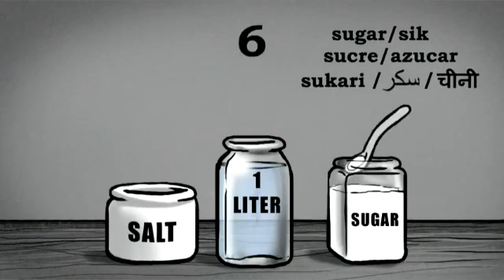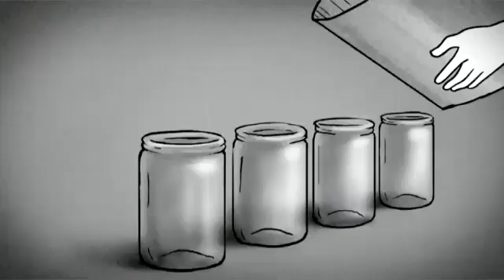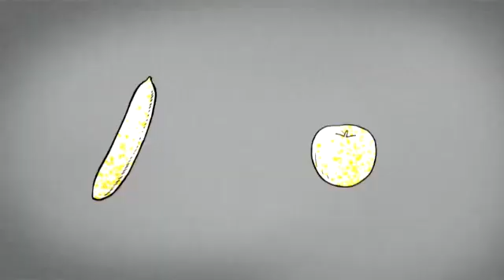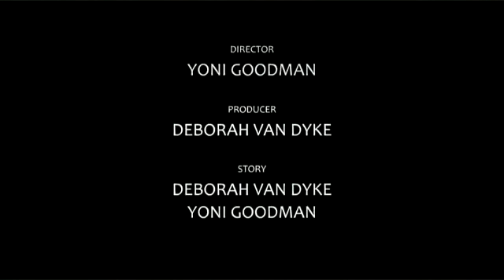Penularan Penyakit Kolera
Penyakit Kolera